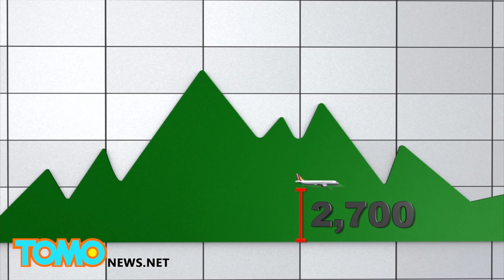Vol 4U9525: L’airbus A320 aurait chuté 9000 mètres en 8 minutes.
Le vol 4U9525 de la Lufthansa pour Germanwings qui s’est écrasé dans les alpes françaises d’une manière encore inexpliqué, aurait soudainement chuté à une très vive allure.

Le vol de la Germanwings, qui avait à son bord 45 espagnols et 67 allemands, s'est écrasé après avoir perdu contact avec les radars français.

L’Airbus A320 voyageait avec 144 passagers et six membres d'équipage de Barcelone à Düsseldorf.

Au bout de quarante-quatre minutes de vol, l'avion a commencé à chuter de 11,582 mètres d’altitude à 2,111 mètres en huit minutes.

Lors sa descente infernale, la tour de contrôle aérienne de Marseille a déclaré avoir perdu le contact avec l'avion à 10h53, heure locale, au moment où l'avion avait atteint les 2,111 mètres d’altitudes.

Se retrouvant à une altitude trop basse, l'avion a fini par entrer en collision avec La Tête de l'Estrop, le plus haut sommet du massif des Trois-Évêchés, dans les Alpes-de-Haute-Provence situé à 2 960 mètres d'altitude.

Selon Lufthansa, l'Airbus avait été construit il y a 24 ans et venait de passer un contrôle technique plus tôt cette semaine et en avait également passé un autre en 2013.

TomoNews anime les nouvelles des plus divertissantes sur la toile.

Sur cette chaîne, vous pourrez voir les histoires les plus en vogue! qu’il s’agisse de potins, scandales, crimes des plus incroyables et bien plus encore! TomoNews est la chaîne pour rester au jus des actualités des plus insolites.